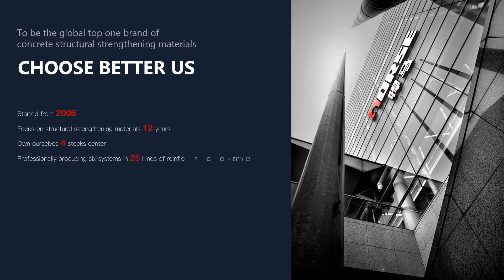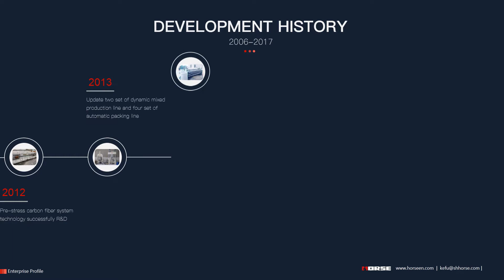CFRP - Carbon Fiber Sheet - Structural Strengthening - Horse Construction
CFRP sheet is a composite material based on carbon fiber and resin. The difference between CFRP sheet and other materials for structural strengthening is that it has high strength, toughness, stronger than steel and lighter weight.